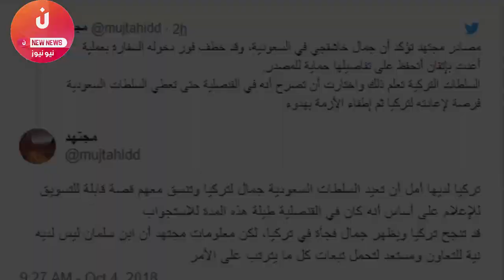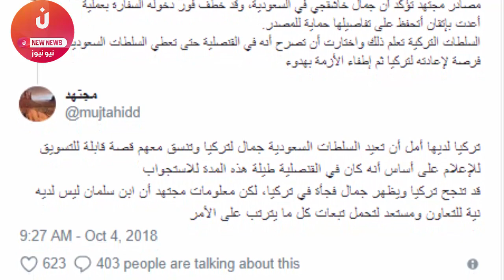بعد مرور يوم على اختفائه..تقرير بريطاني صادم يكشف ما جرى للصحفي خاشقجي بإسطنبول !